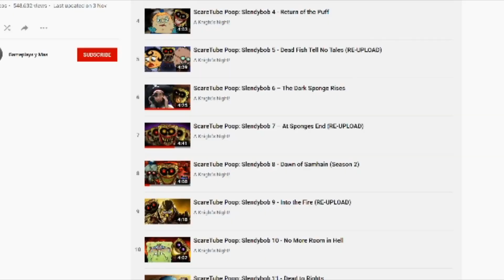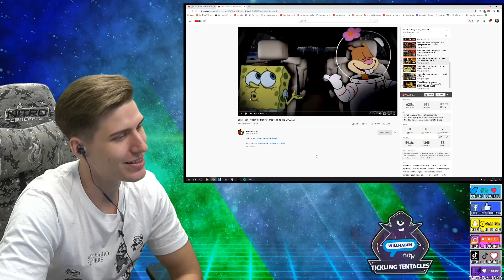SCARIEST SPONGEBOB HORROR ANIMATED PARODY - SLENDYBOB KILLS KEVIN C. CUCUMBER - Youtube Poop React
Welcome back to another LUIGIKID REACTS Episode to another scary SpongeBob horror parody video! Today we're checking out a crazy scary episode in which SlendyBob kills Kevin C. Cucumber in the most gruesome way imaginable! Get ready for a destroyed childhood when your favorite Sponge under the sea turns into a killer!